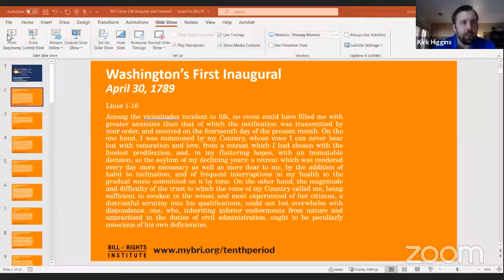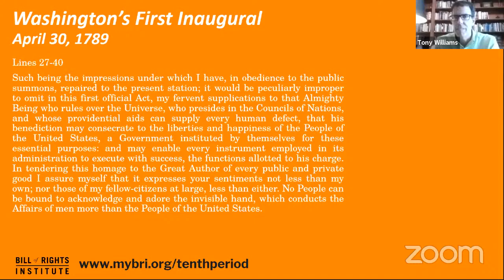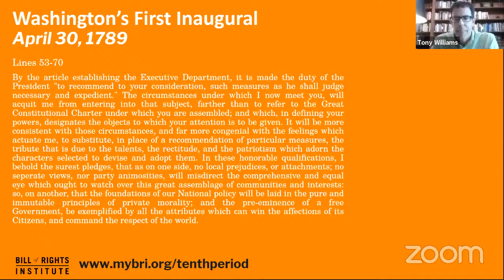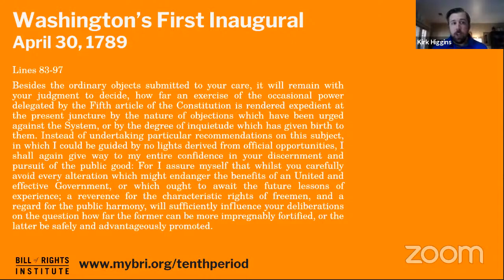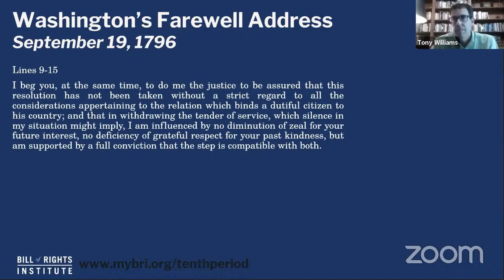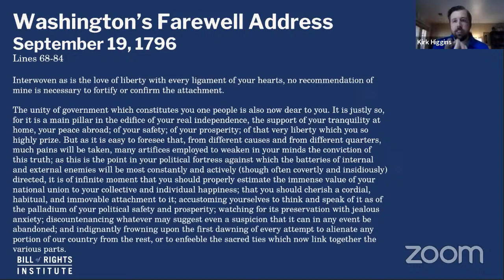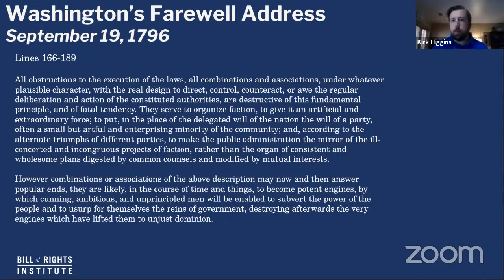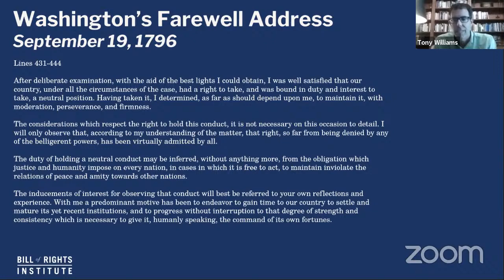George Washington's Farewell Address and First Inaugural Address| A Primary Source Close Read w/BRI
Kicking off our summer Close Reading series, BRI staff Kirk and Tony explore two of George Washington's most famous works, his Farewell Address and his First Inaugural Address, to understand what qualities made Washington a great leader. What underlying principles informed Washington's actions? And how did he see his role in charting the future of a nation?